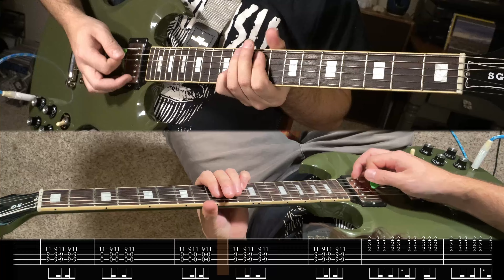Boss' Daughter - Okay - Guitar Playthrough With Tab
Boss' Daughter - Okay - Guitar Playthrough With Tab played by Chris Fox

Transcribed by Chris Fox.

All of the notes and rhythms are absolutely perfect, mmhmmmm. Poor technique probably used as a bonus to see what’s being played. Super cool!

GEAR:
Gibson CME SG Standard
Line 6 HX Stomp
Presonus Studio One Artist
Sony A6600
iPhone 12 mini
Davinci Resolve

ARTIST: Boss’ Daughter
SONG: Okay
ALBUM: Bouts With Bummers
GUITARER: Chris Fox

That song brought you back to the worst place you’ve known
Again sent spiraling down in your mind all alone
It’s just those chords and those words feelings you can’t escape
Everything sounds the same but the feeling’s changed

Do you remember your first broken heart?
There was a time from your mind it would never depart
We learn to let it go and say “I’ll be okay”

Nostalgia has got a funny way of always fucking up your day
Find yourself in a space filled with regret and hate
Can’t shake the feeling again for what seems like forever
The time will come when you forget to notice something’s changed

It’s time to go out and find something new
Find a project to love and see it through
Distract your mind from all the pain
Find the best person inside of you

YEAH